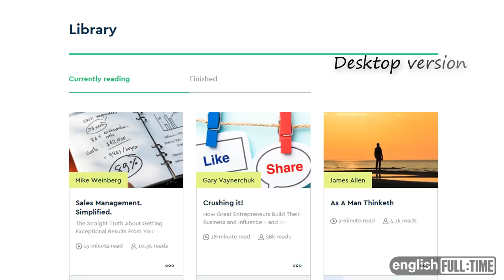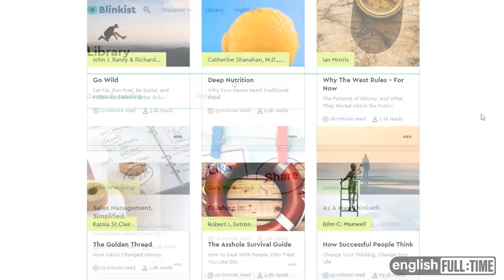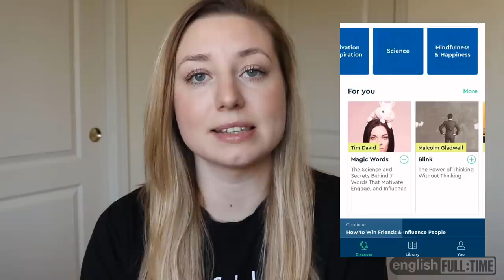BEST Way To Improve Your Vocabulary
Get one free book a day -OR- unlimited access with a Blinkist Premium membership. Start your FREE 7-day trial today. Don't miss out!

Blinkist Books I recommend (you can read or listen to each book in only 15 minutes!)

• Storyworthy
• Essentialism
• How to Win Friends and Influence People
• The Airbnb Story
• The Daily Stoic
• Ego is the Enemy
• How to Talk to Anyone
• No Excuses!
• The Courage to be Disliked
• Tribe of Mentors

This program is designed to help with ALL aspects of your English: listening, speaking, writing, vocabulary, pronunciation, grammar, & confidence. Join this program to...

-Receive weekly video lessons from me
-Get weekly tasks guaranteed to boost your English
-Participate in a global community of advanced English learners
-Use English daily, challenge yourself, and make REAL progress

In this video, I talk about one of the most powerful ways to improve your vocabulary: Reading.

It has been proven that people who read regularly tend to have a bigger vocabulary than people who don't read as much. It's also been proven that reading fiction builds your vocabulary even more than non-fiction.

However, if you are struggling to express your ideas in everyday conversations, I recommend that you first start by reading lots of non-fiction and sharing what you read with others. This will help you will pick up hundreds of new words and get comfortable expressing your ideas.

If you are busy like me and don't have much time for reading, I recommend using the Blinkist app. With Blinkist, you can read or listen to excellent summaries of the world's TOP non-fiction books.

Why do YOU think reading is such a powerful way to build vocabulary?

     -California
🗣 Do you speak another language?
     -Yes, I learned Spanish and speak fluently.
✈️ What countries have you traveled to?
     -Mexico, Argentina, Ireland, UK, Denmark, Switzerland, Italy
🇦🇷 Have you ever lived abroad?
     -Yes, I have lived in Argentina since January 2013
🤷🏼‍♀️ You speak too fast. Can you slow down?
-No. I work with advanced English learners, and they don't need or want me to slow down. You can slow down my videos with this chrome extension
🤓 I want to improve my English. Can you help me?
-Sure. Sign up on my website to learn more about my online courses, classes, and offers.